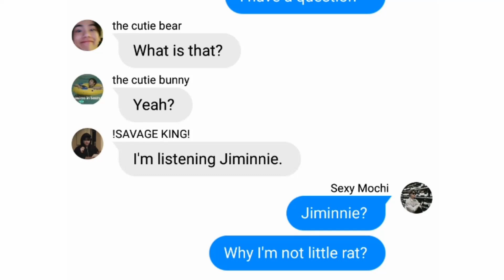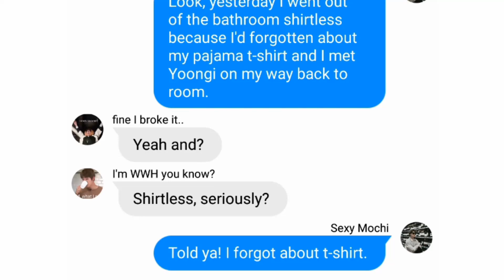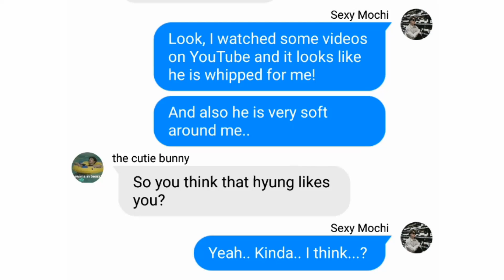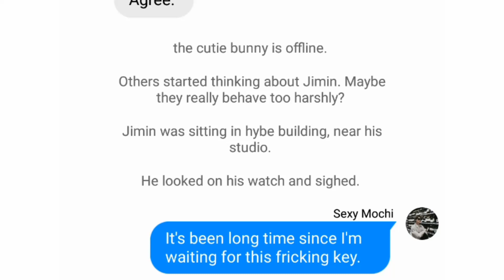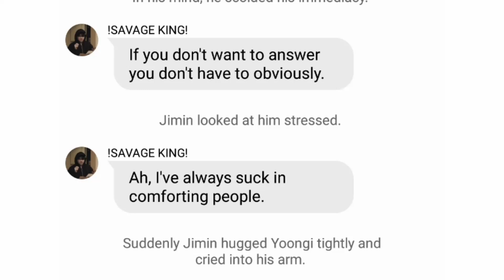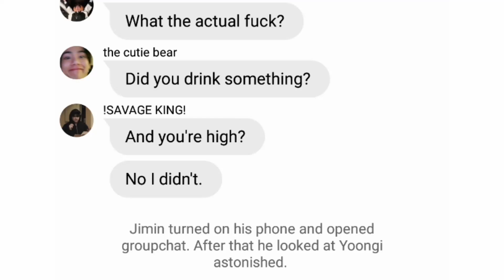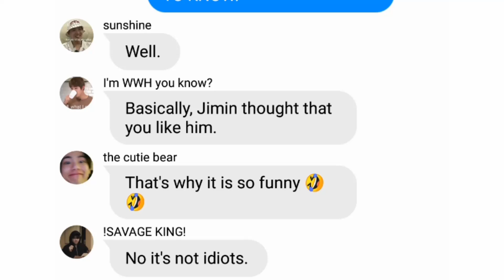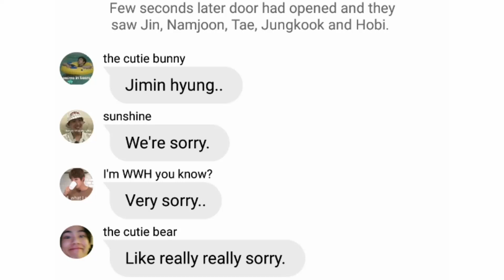BTS TEXTS - the one when Yoongi acts weird around Jimin | YOONMIN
Hi guys!
That's me again 💜

Today's episode wouldn't be possible without BTS Always Forever.

Video is made for humorous purposes and I don't want to insult anyone so please don't take it seriously! Also I am not assuming boys of being or not being in relationship. If they are then they are if they are not then they are not.

I purple y'all 💜
Bye 💜